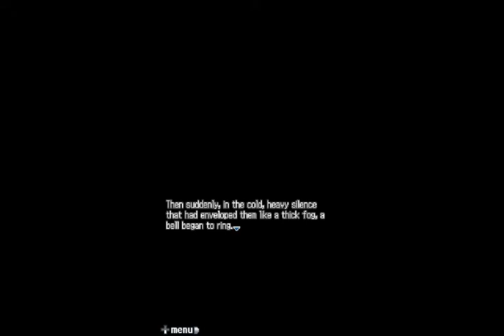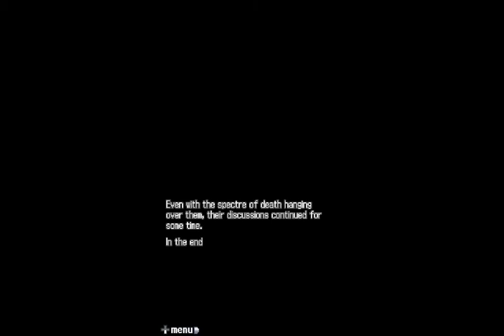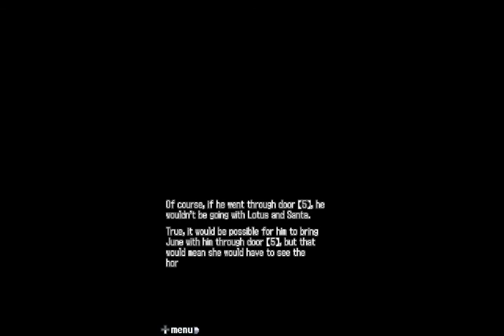Mog Reads/Plays 999 - Episode 4: Zeros in the Trap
And next, the party stands around for an hour debating whether or not they should maybe get blown up, as is tradition.